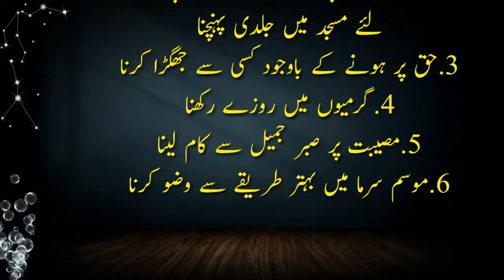Bahlai Me Shumar Hony Wali 6 Aditin | Aj Ki Achi Baat | Urdu Quotes | Deen Ki Barkat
This is very informative knowledge able moral story Series of Deen Ki Barkat Through this series of moral stories we tried to provide you life changing lessons in a very interesting way. This information in moral stories and quotes and Aqwal e Zareen can make you a better citizen of society. Keep watching our videos for good lessons to make your life better and happy.

New Urdu Quotes | Hazrat Ali Quotes In Urdu  | Hindi Quotes | Knowledge In Urdu Hindi |Shorts

OUR EFFECTS

We are constantly working hard  on making the (Deen Ki Barkat better and more entertaining and Informative for you. We need your support to get going.
Please feels free to comment box for any queries / suggestions / problems or if you just want to say hello. We would love to hear from you.

Deen Ki Barkat
hazrat ali
urdu quotes
urdu quotes whatsapp status songs
urdu quotes tik tok
urdu quotes tik tok status
best urdu quotes
urdu quotes
quotes,new urdu quotes
best quotes
hindi quotes
best urdu quotes collections
urdu quotations
quotes about life
sad quotes
best urdu quotes on life
best urdu quotes with pictures

hazrat ali ka roza mubarak